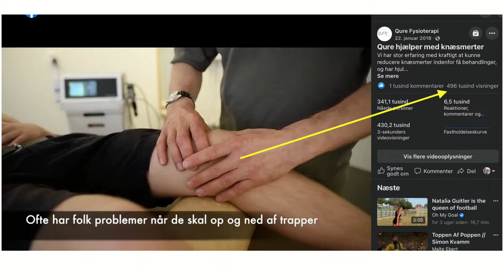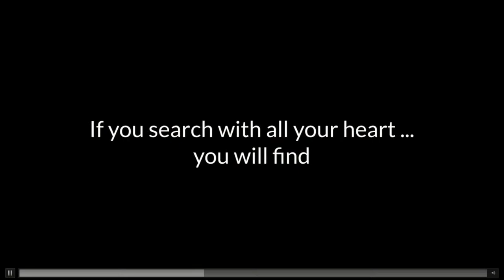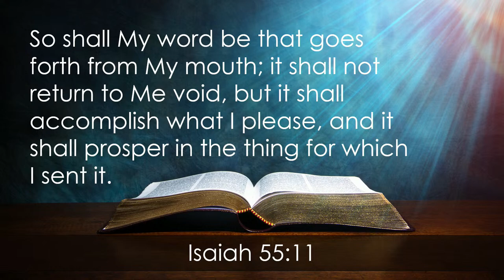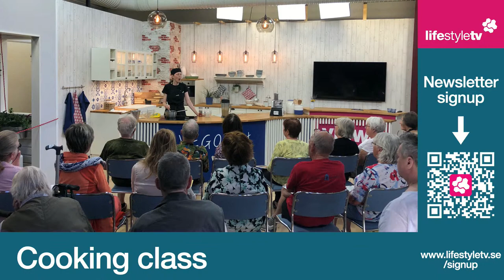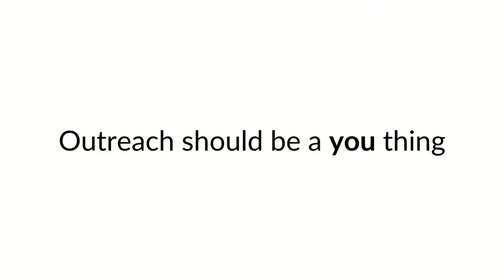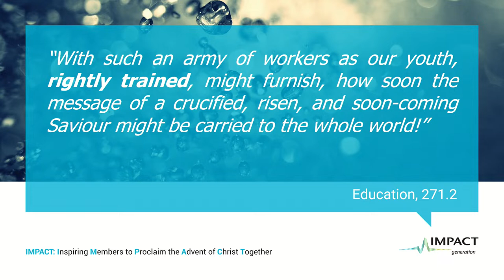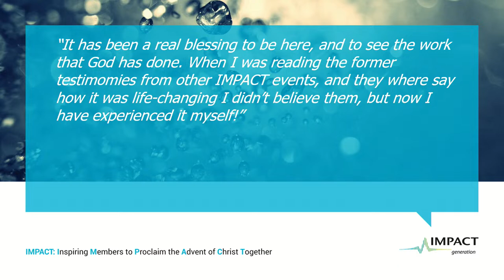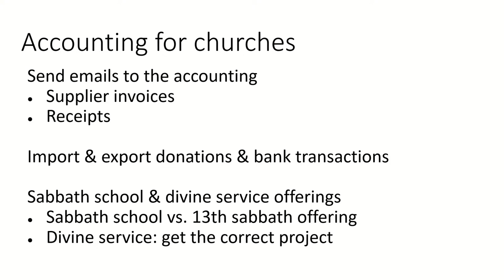Mission Reports, ASI Scandinavia 2022, TVS, Norway. Sabbath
ASI Scandinavia Convention 2022, Rapid
LIVE STREAM from Tyrifjord videregående skole (Tyrifjord high school), Norway